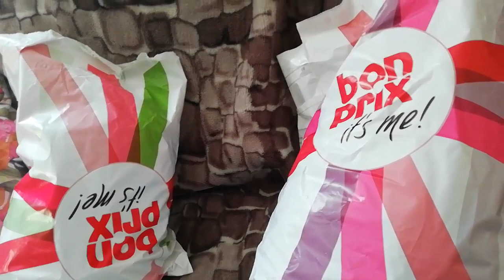HAUL BON PRiX